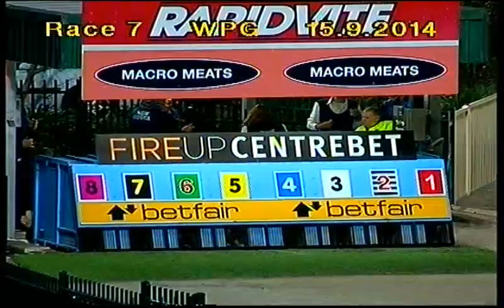WENTWORTH PARK-15092014-RACE-7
Description